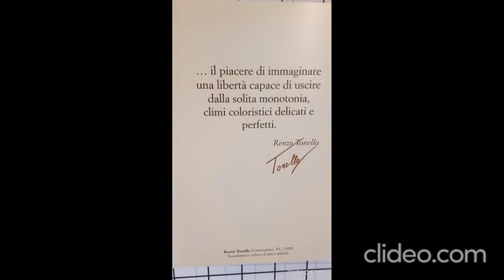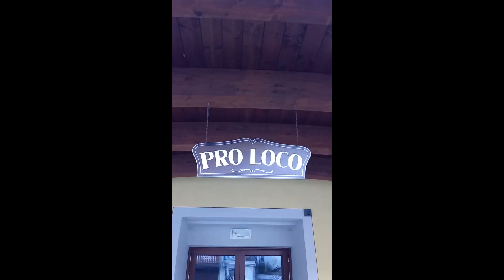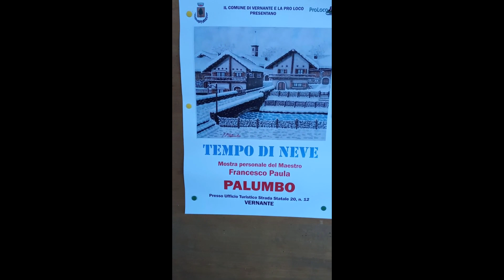Francesco Paula Palumbo: da Cairate a Vernante e verso Bardonecchia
Un abbraccio e un ringraziamento a tutti coloro che a Cairate hanno collaborato per la riuscita della Mostra delle opere di mio padre in questo periodo non facile della mia vita.
Il video presenta per la prima volta una visione rallentata di alcuni quadri e stampe esposte per l'occasione al fine di poterne cogliere meglio i dettagli. L'accompagnamento musicale è al contrario ritmato e grintoso ed è tratto dalla suite di "Tarkus", il disco del gruppo Emerson Lake & Palmer pubblicato nel 1971.
Con analoga grinta, incoraggiato dagli innumerevoli riscontri positivi del pubblico e della critica, proseguo nel far conoscere a un pubblico sempre più vasto l'opera pittorica di mio padre, convinto dell'utilità e del piacere che questa conoscenza procura.
La cittadina di Vernante, situata tra Cuneo e Limone Piemonte, da tempo sensibile agli eventi artistici, si è data disponibile ad accogliere una esposizione permanente delle opere del Maestro Francesco Paula Palumbo che saranno fatte ruotare anche in relazione ad altre mostre in contemporanea. Ciò accadrà per la imminente esposizione a Bardonecchia, la seconda di quest'anno, dal 23 dicembre all'8 gennaio 2024.
Tutto questo con grinta e rinnovato entusiasmo come vorrebbe mia moglie, Paola Maria Carpinello, sempre e comunque presente!